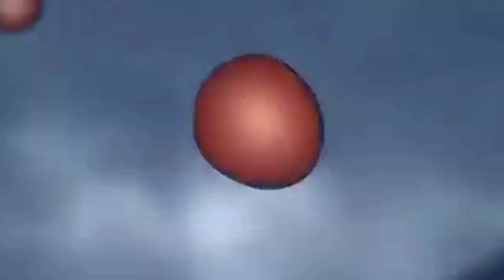WE HAD A DRAW?! | NARUTO SHINOBI STRIKERS MATCHES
Yo ningens what's good today' i'll be showing off some shinobi strikers If you enjoy this video make sure to leave a like to let me know you want to see more, comment to let me know what you thought, and if you're new subscribe.